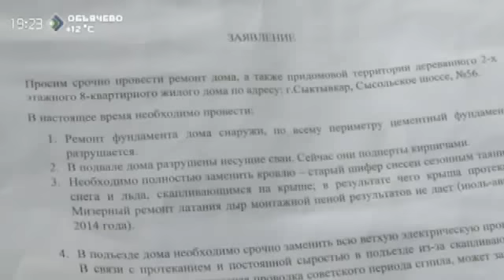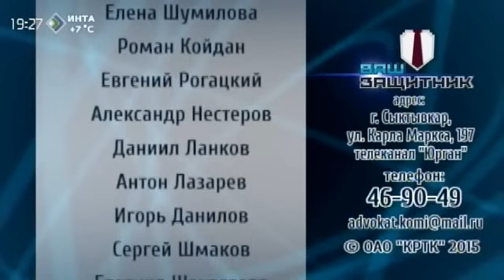«Ваш защитник». Роман Койдан. 31 августа 2015